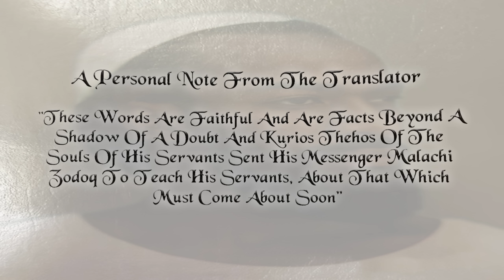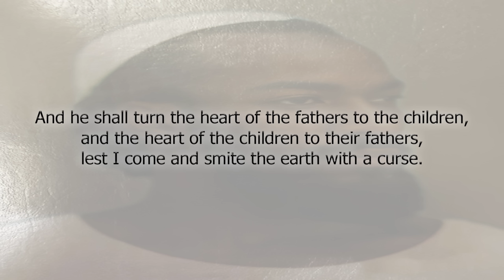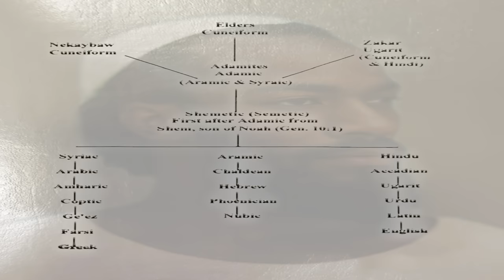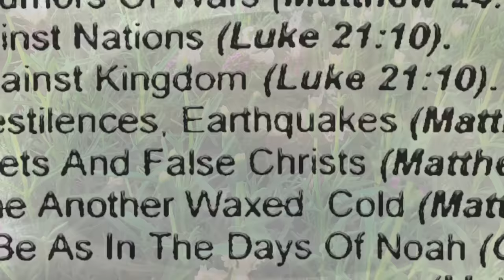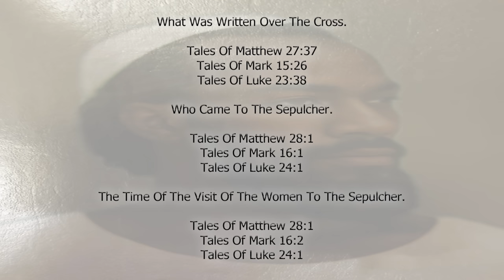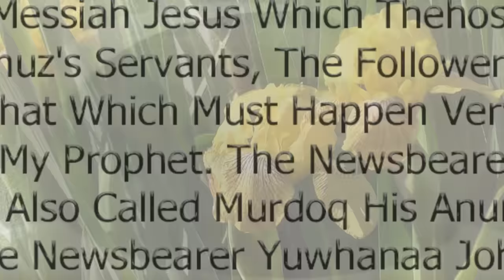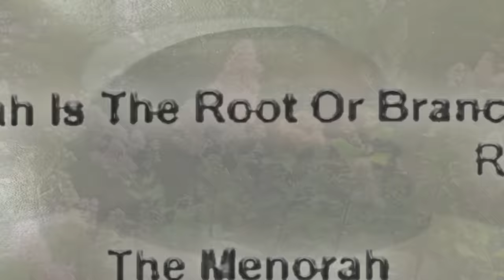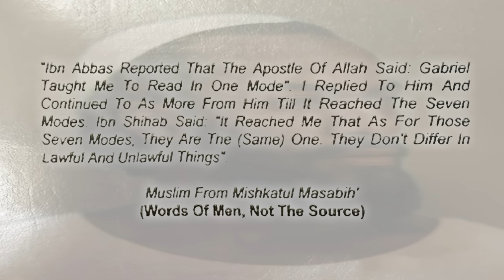EL's Holy Injiyl - The Book Of Revelation - Introduction